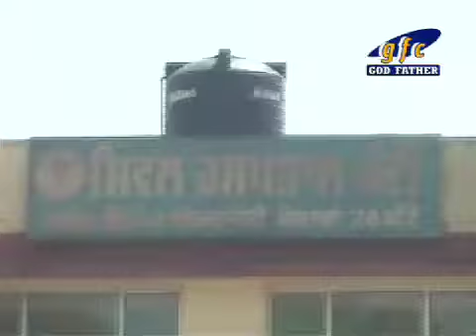Aasmani Bijli Girne Se Teen ki Maut Do Huye Ghayal